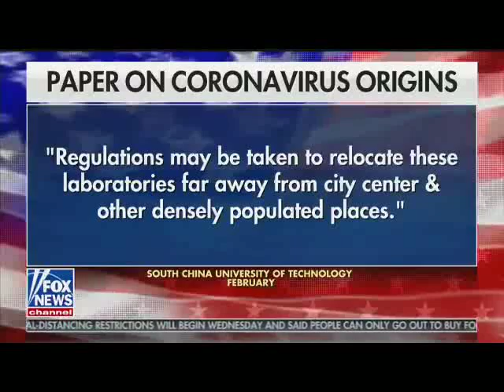Libertarians Respond to Coronavirus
Part 3: Tucker Carlson, Fox News

Archive.org: Keithknight13
Minds.com: @KeithKnightDontTreadOnAnyone